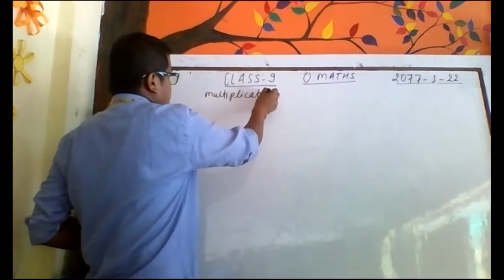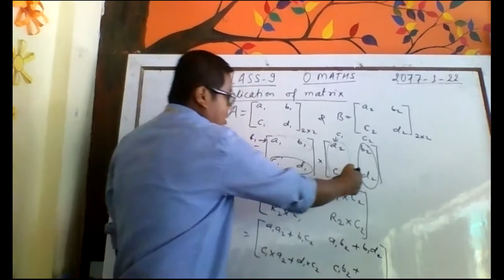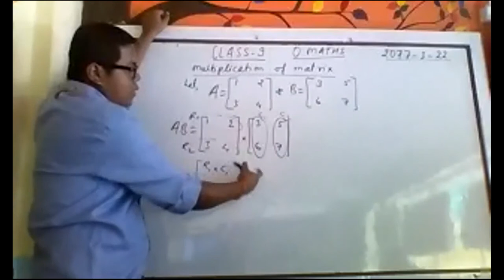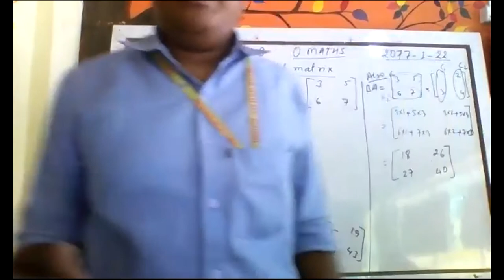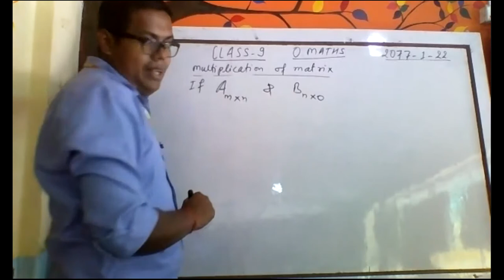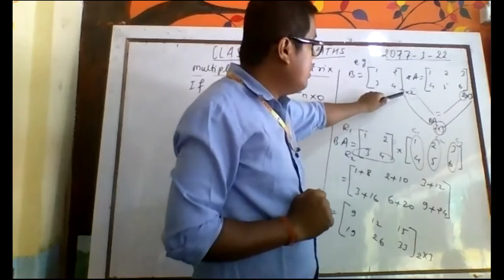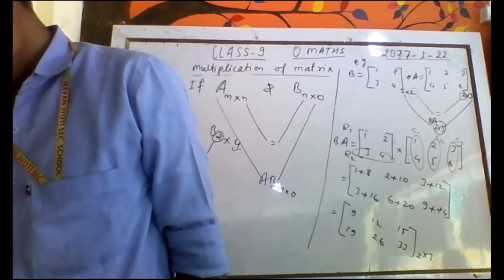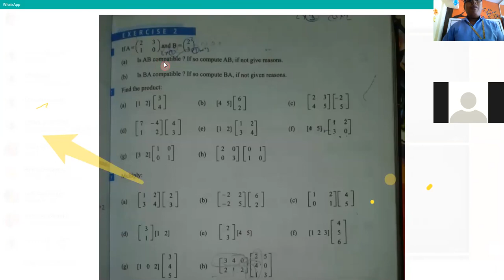keshrajsir class 9 matrix2077 1 22 online class by zoom